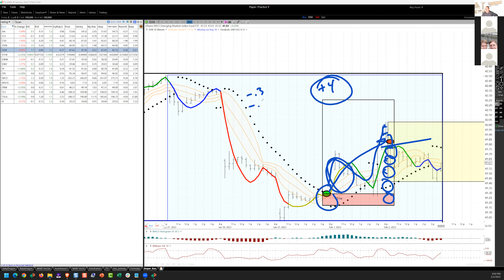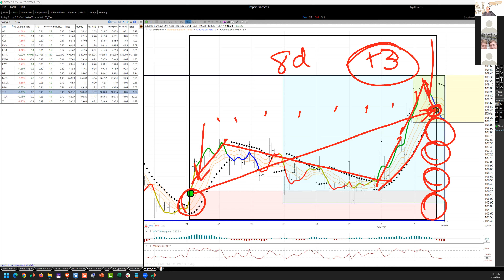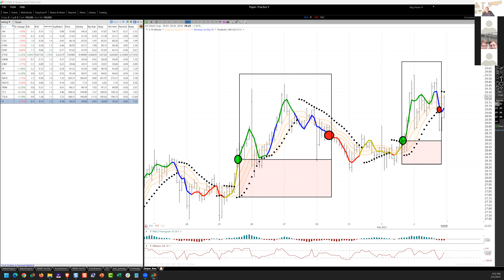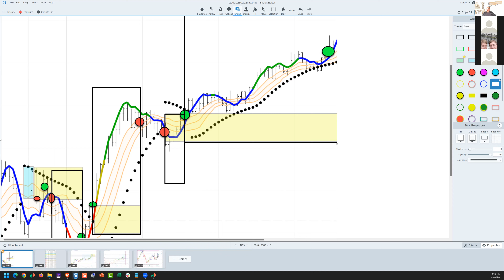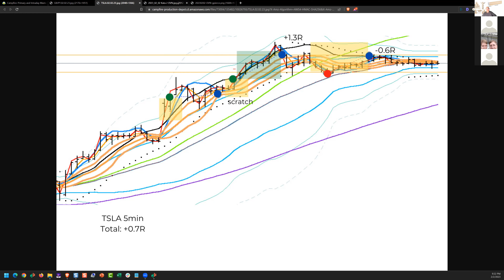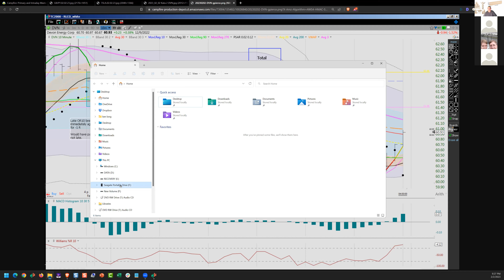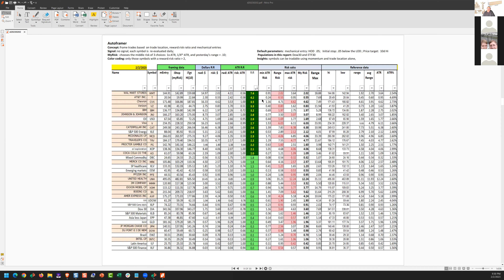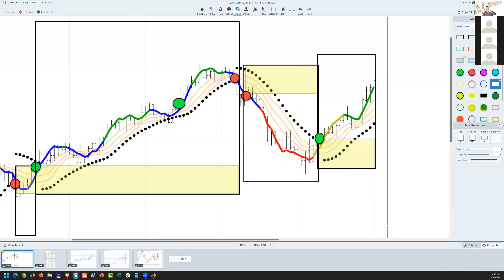20230202, swing and sniper trading Ken Long Daily Trading Plan from Tortoisecapital.net